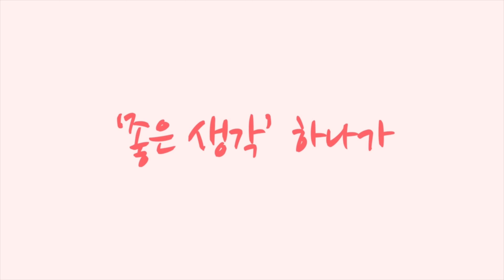장수 한우랑 사과랑 전국자전거대회 사진편집 [황병준TV]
장수 한우랑 사과랑 전국 자전거대회
성황리에 마무리가 되었고
이제 사진도 편집이 완료되고
업로드가 완료 되었습니다

확인하시면 됩니다

쇼핑몰
Sony a7c

Lens
Sony 24mm
Sony 24-105mm
Sony 50mm

osmo
osmo pocket
nikon J5
mavic pro 2
Sony  FRD3000

Gimbal
bero 3x-Lite